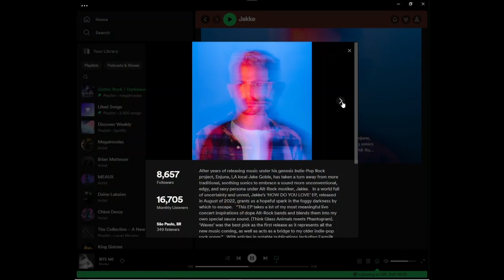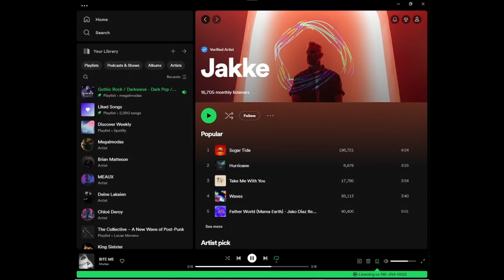Shellshocked Radio Discovery Shorts & Recommendations - Jakke - Hurricane - EP 234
Shellshocked Radio